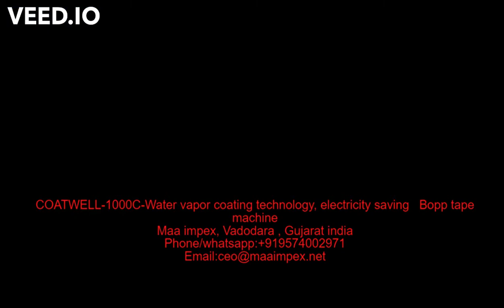COATWELL 1000C Water vapor coating technology, electricity saving Bopp tape machine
Hello .
This is girish from   MAA IMPEX Vadodara Gujarat India are the all kind of packaging machinery consultant from china’s company machinery, importer, sales and after sales service provider -INDIA. We are dealing with all kind of packaging and printing machinery as well as Bopp tape coating , stretch film making machine, air bubble film making machine , aluminum foil cutting machine, etc.

Have a nice day
Girish
Warm Regards,

 "CW-1000C BOPP  tape coating machine                   making adhesive tapes from raw materials to different sizes small printed & clear & color tapes  on same machine by one step  .
One color printing                                                           Four shafts consecutive rewinding                                                              Blade transfer coating
L*W*H:7.6*2.12*2.35M
Power:25kw
Max.coating speed:25m/min
Coating width:51000mm                                                        Max.rewinding diameter:180mm                               Min.slitting width:24mm
Heating:inbuilt water tank heating by electricity
HS CODE:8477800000 " 1 "Common problems and solutions
1.Coating thickness not uniform
--gap bewteen coating head and glue blade not parallel line.use feeler gauge adjust again.
2.Glue not absolutely dry when film out of oven
--1）temperature is low,normally around 90degress,it shall fit for coating   2）coating speed little high,reduce machine speed
3.After rewinding,tape one side tight,the other side loose
---coating thickness not uniform，use feeler gauge adjust gap bewteen coating head and glue blade
4.After rewinding, all tape too tight or loose
--This related to inverter setting.normally speaking,rewinding part should be larger than coating part around 4.adjust by jog button.after adjusting if problem not solved,try to adjust big spring at rewinding shaft end side.
5.After rewinding some tape very loose,some tight
--use diesel to clean shaft cover,some dirty stuff inside,this way rewinding shaft shall be non-uniform friction
6.Film loading too tight,when first put film on machine,hardly to pull film forward
---reduce loading part brake pressure
7.During coating,some part not have glue
--inside glue have impurities,before use,ought to filter glue
8.Blade cutting trace a little deeper on paper core cutting machine shaft plastic cover
---adjust gap between blade holder and shaft

Routine maintenance：
1.Chain parts need put lubricating oil each 1--2 months
2.Screws,especially electrical parts,need check per week at least,make it tight
3.Before each time start machine,check water level ,need more than 3cm
4.After finish one day working,if no use in night,and room temperature below 0 degree,let water out of tank.
5.Change oil for main motor gearbox at least per6 months .
6.At least per three months check oil in air filter,keep it always have engine oil.If oil consumption is not obvious,make value little big,this shall lubricate your machine.
7.Paper core cutting machine blade shall change all once time,not change piece by piece.for each blade abrasion different. If some new,some old,when operation some core have cut already,some still not finish"
 CW-203 Paper tube cutter for cutting long paper tube into right size paper core in need                        L * W *H:1.5*0.6*1.15m                                                      Power:3KW                                                                            Cutting width:By The mould width                              Minimum width:12mm                                                      Air pressure: 5kg/cm2                                                        Inner diameter of  paper core:3 inch                                                           1
 CW-105 Auto core loader to fix paper core onto rewinding shaft & take off the tapes automatically &pneumatically                                                                      L * W *H:4.5*0.8*1.35m